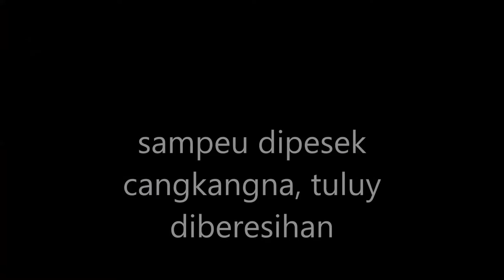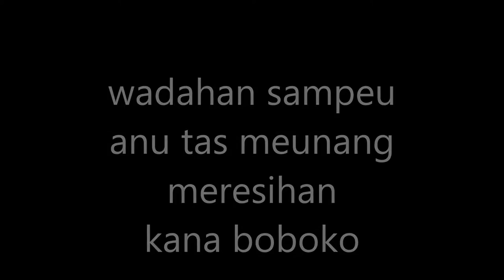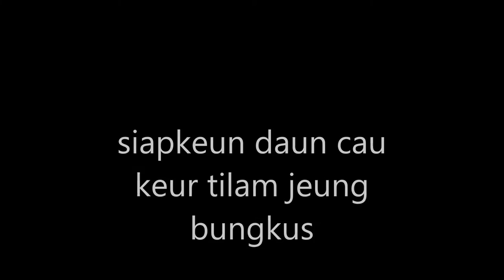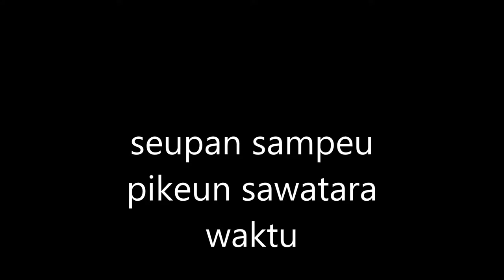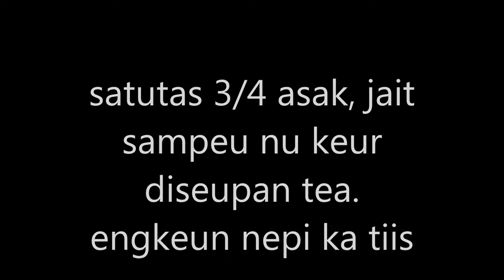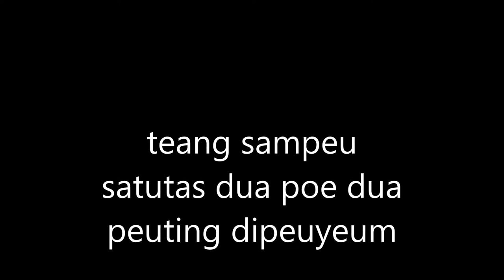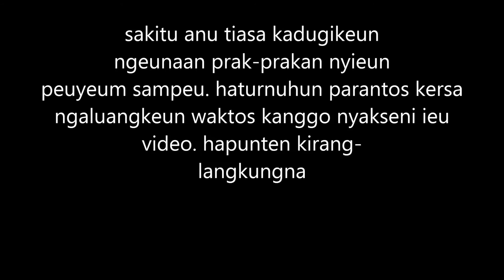Nyieun Peuyeum Sampeu | Membuat Tapai Singkong | Kuliner Tradisional Sunda | Dokumenter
Video ini bercerita bagaimana peuyeum/tape dibuat